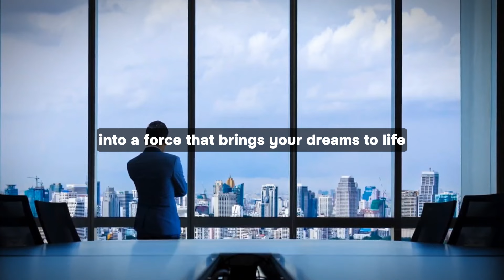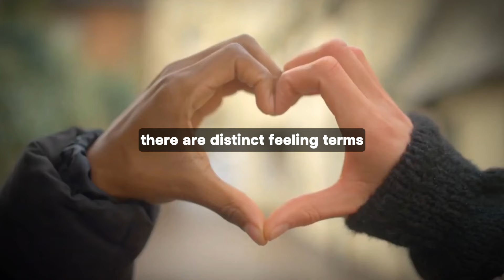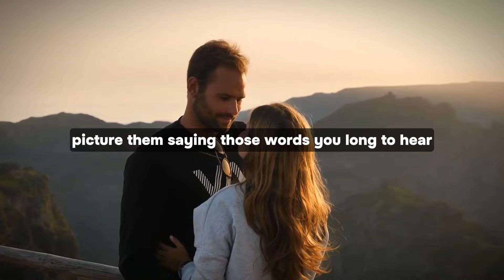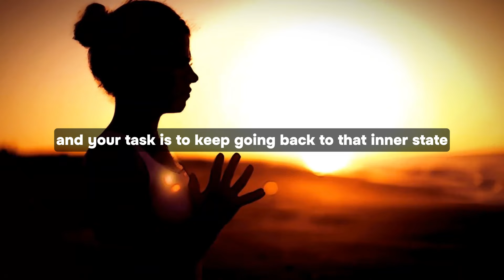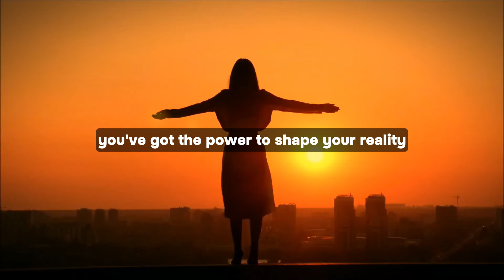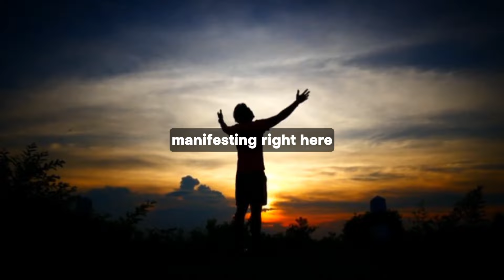How to assume you already have your desire! - Neville Goddard - Law of Attraction